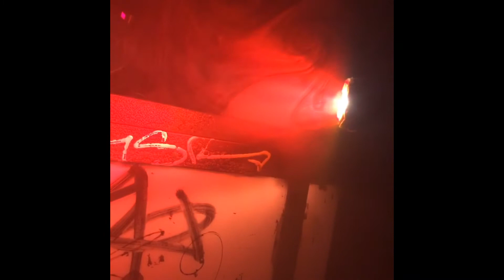House Cookin' Records @Humboldthain Club - Berlin 15-12-2018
We had a blast at Humboldthain Club in Berlin last weekend (15th Dec) Thank you all for coming.
And thanks to the DJs for the incredible music.

Rawdio, Khillaudio and 22 Weeks killed it on the second floor for House Cookin' Records first Berlin appearance.

Abilaan, Max Telaer, Coeo, Robert Monarch and Pavlova played only their best tunes on the first floor for Abilaan's label Being All Here Records.

Berlin, you were amazing! See you again soon!!